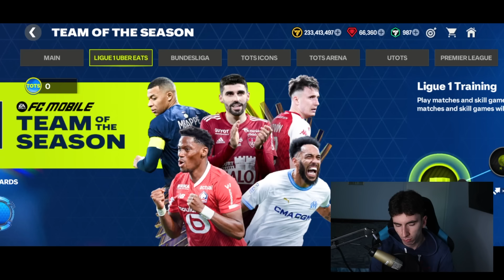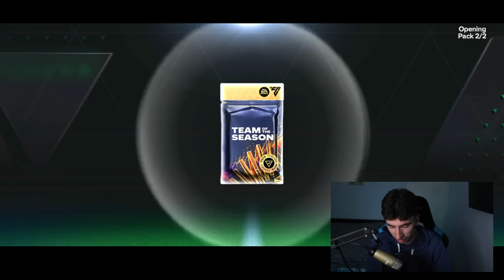PACK OPENING la LIGUE 1 TEAM OF THE SEASON pe FC MOBILE